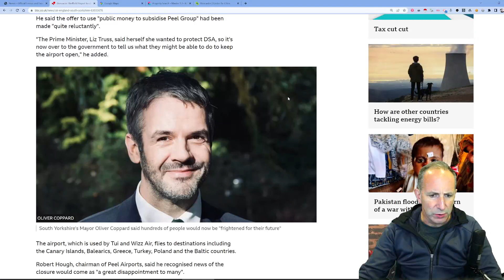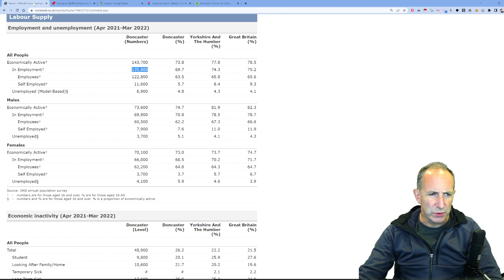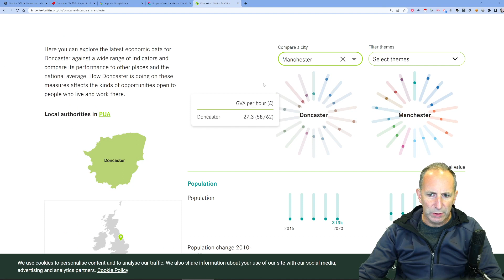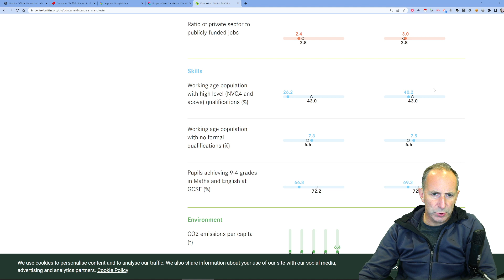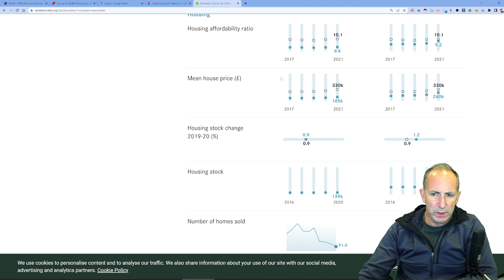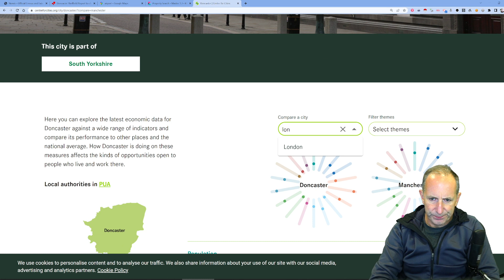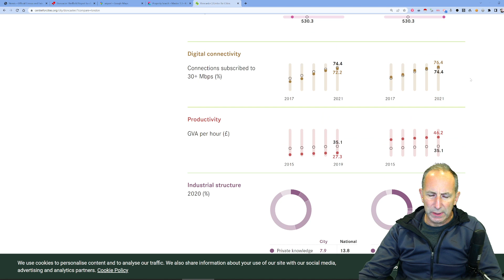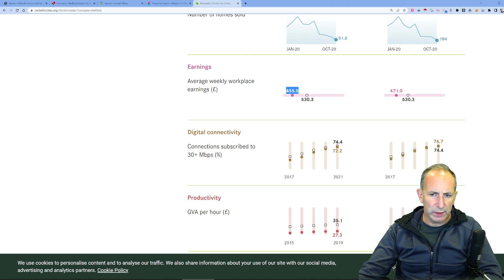Opinion on Sheffield Doncaster Airport closure on property market in Doncaster